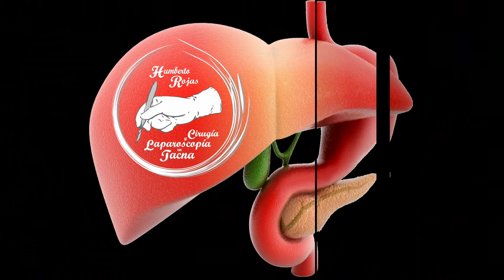Apendicectomía Laparoscópica (Apendilap) por Apendicitis Aguda Complicada + Peritonitis Generalizada